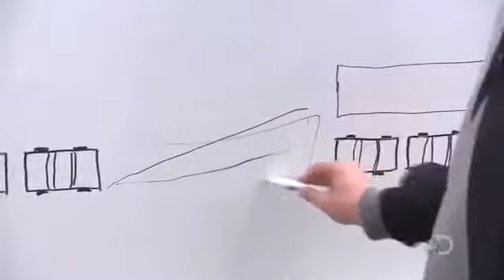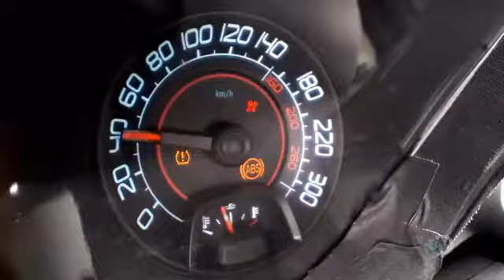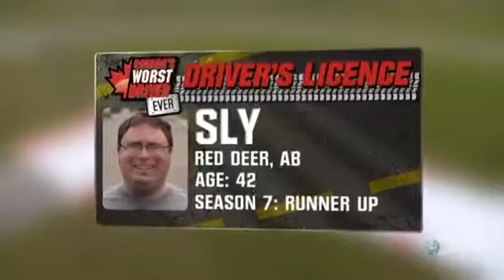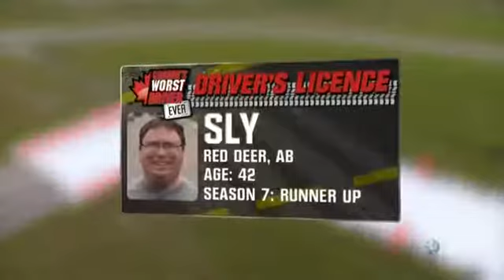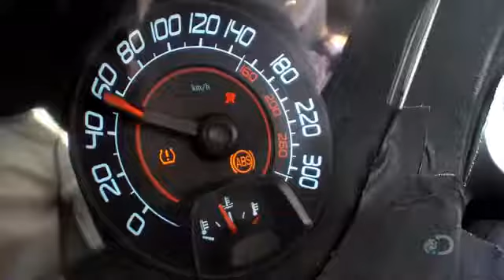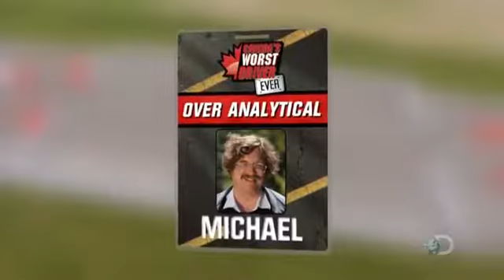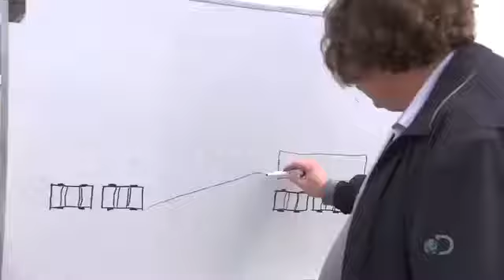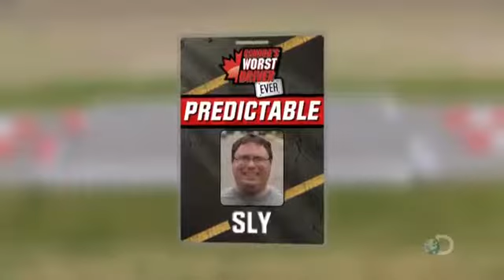Canada's Worst Driver Season 9 Episode 6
Canada's Worst Driver Season 9 Episode 7.

Canada's Worst Driver Season 9 Episode 5.

Nine of the country's most appalling drivers from past seasons of Canada's Worst Driver return to the Rehab Centre. After safely driving their nominators to the .

The six remaining drivers begin this episode in style. They all pile into a limousine, and each takes turns attempting to manoeuver the giant vehicle around a .